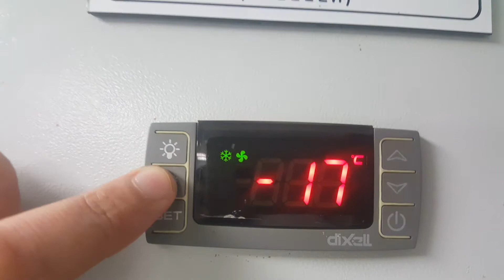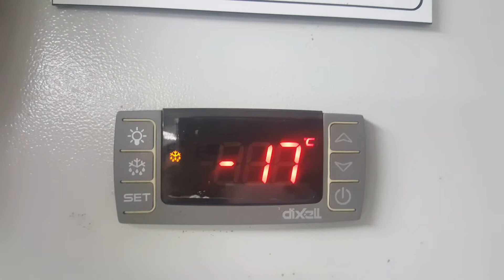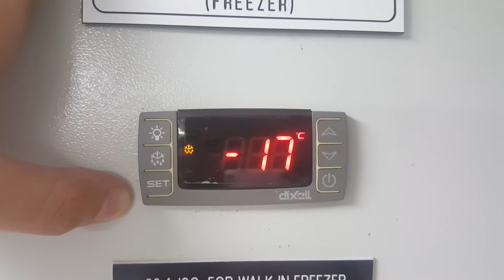Walk in Freezer Defrost & How to Active Defrost Mode, Drain Pipe Heater Purpose in Hindi+Eng Sub/CC